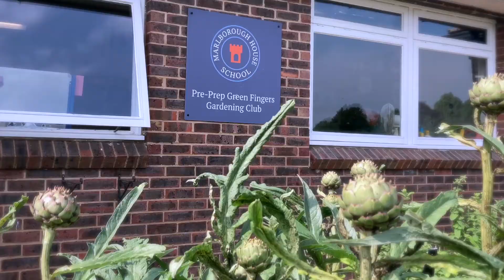Field to Fork 2022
Bringing in the harvest with the Pre-Prep gardening Club